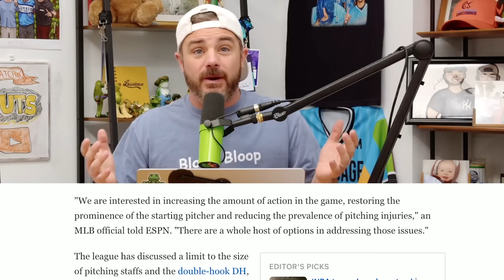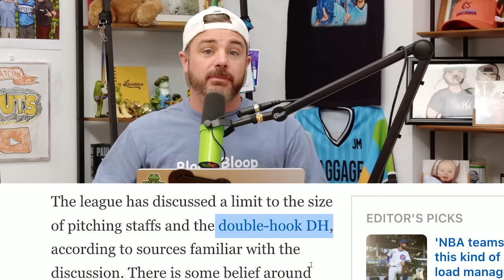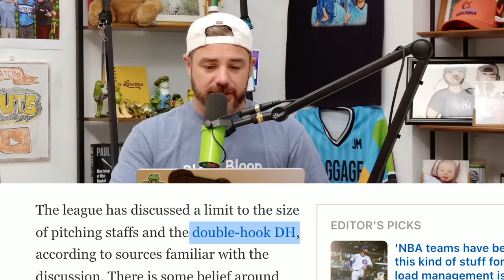Six-Inning Minimum Starting Pitcher Rule coming to MLB?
Jomboy Media
Midtown Station